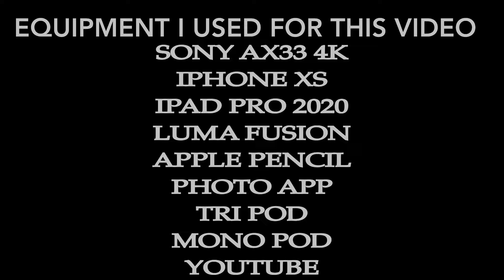ASCENSION EPISCOPAL AT NVHS BASEBALL 2021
Patriots Claims Victory Over Ascension Episcopal

Patriots was victorious over Ascension Episcopal, 6-1

Patriots got things moving in the first inning, when Brandt Fontenot singled on a 0-2 count, scoring one run.

John Touchet pitched Patriots to victory. The southpaw allowed three hits and one run over six and two-thirds innings, striking out nine.  Cole Veronie threw one-third of an inning in relief out of the bullpen.

Simon took the loss for Ascension Episcopal. The hurler surrendered three runs on two hits over three innings, striking out four.

Fontenot, John Carter, Camden Breaux, and Jordan Blanchard each managed one hit to lead Patriots.  Patriots was sure-handed and didn't commit a single error. Blake Lastrapes made the most plays with  nine.